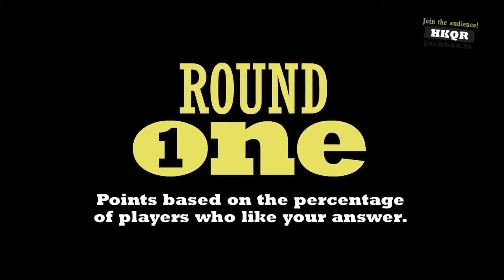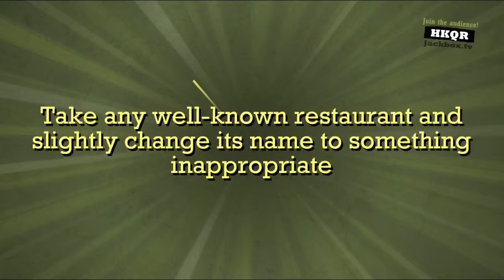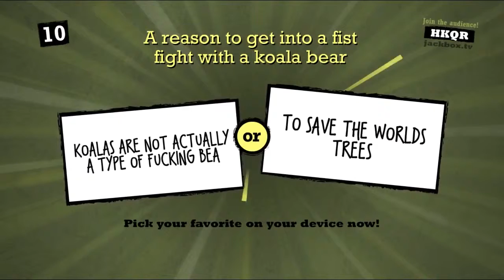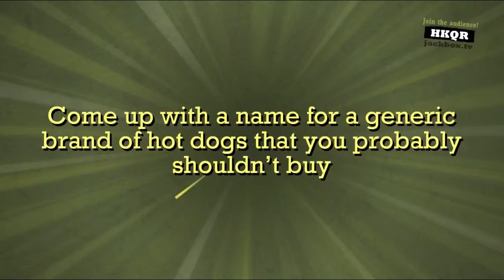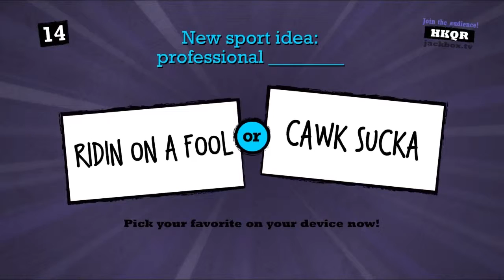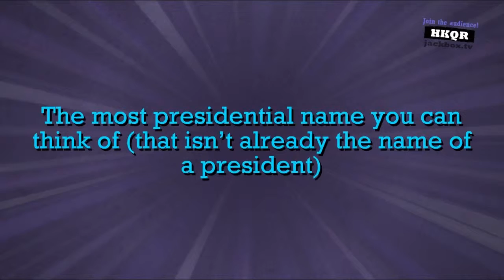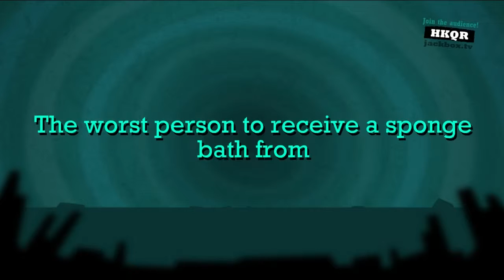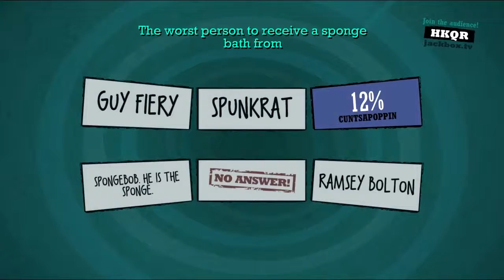Basement Quality - Quiplash XL (Part 2/3)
Pat (Jazz Dumper), Taha (Cuntsapoppin), Nathan (BQSausebabe), Katie (StankyL#g), Noel (Your Dad), and Danny (Not Your Dad) are staaaaaaaaaaahhhhvin'

Stanky Danky Hippos